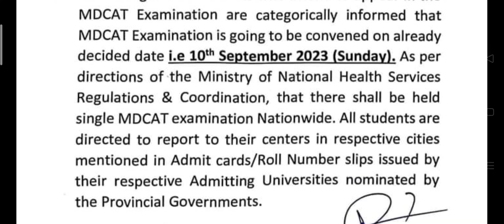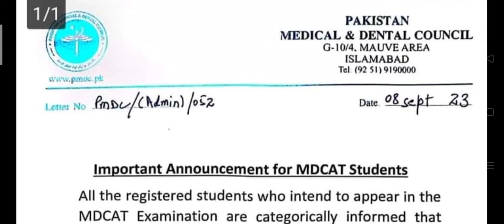MDCAT 2023 Delayed or Not? | MDCAT New date? | PMDC Latest Notification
Dear MDCAT Aspirants This video will guide you about the latest notification of PMDC with regards to delay of MDCAT 2023 for Flood affected areas across the Pakistan.

mdcat delay or not
mdcat registration 2023
mdcat 2023 delay
mdcat preparation
pmdc mdcat 2023
mdcat delay news
is mdcat delay
mdcat news
mdcat guide
latest news about mdcat 2023
mdcat delay 2023
mdcat mentor,mdcat 2023 date
mdcat 2023 guide
mdcat 2023 latest update
mdcat delay latest news